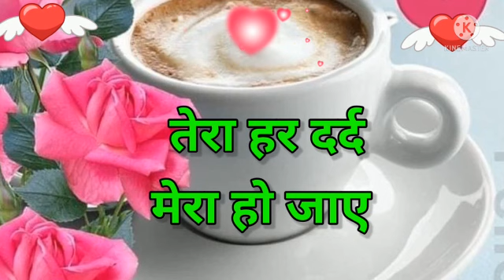Good morning video , Good morning status , Good morning song, Good morning